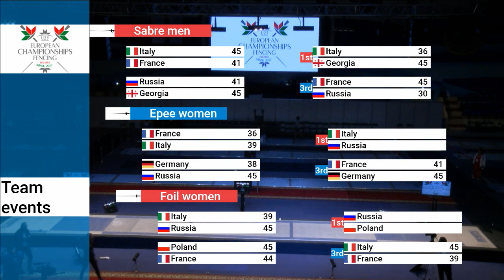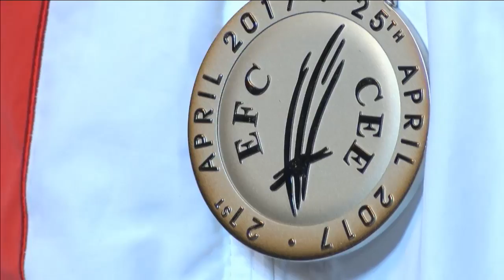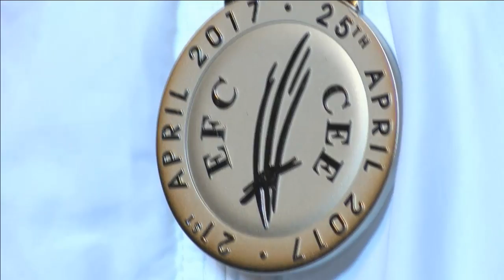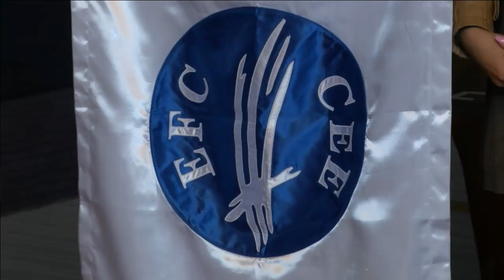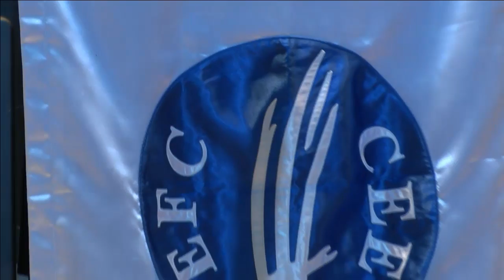Day 5 European Championships U-23 Teams Epee women, Sabre men, Foli women final